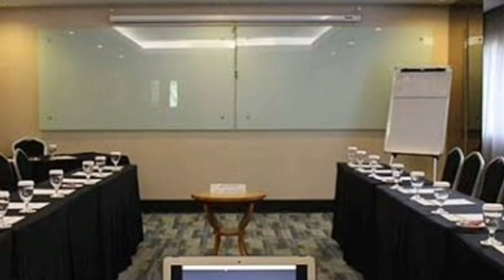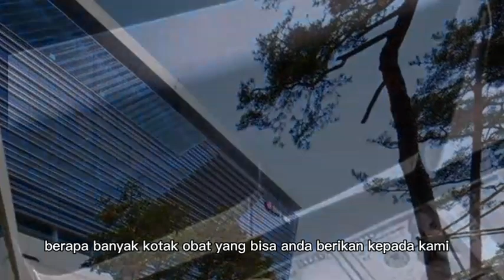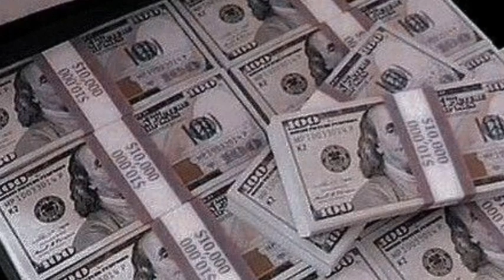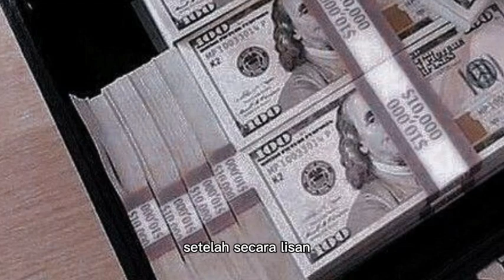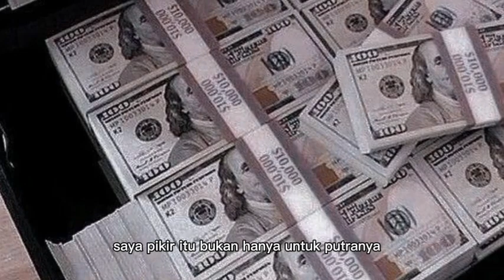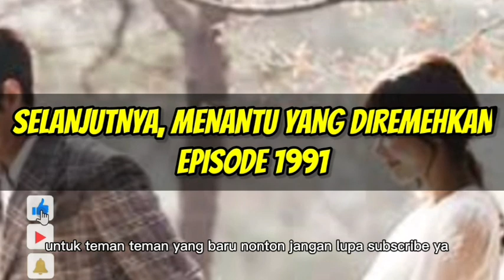TAMA MEMBERI HARGA OBAT AJAIB 5 MILYAR PER KOTAK NO NEGO !!! menantu yang diremehkan eps 1990